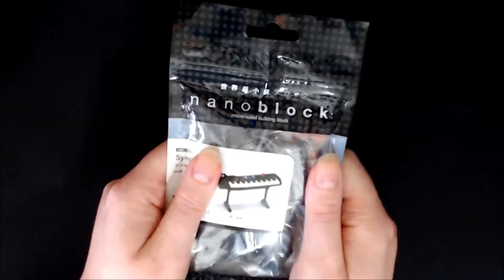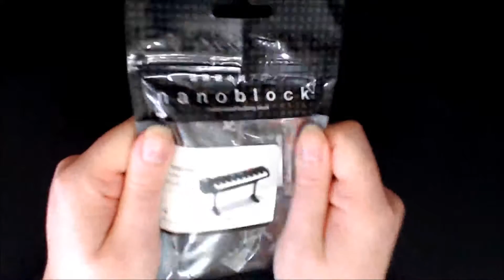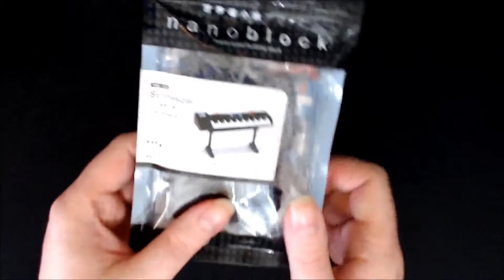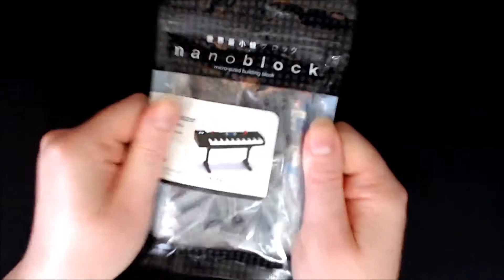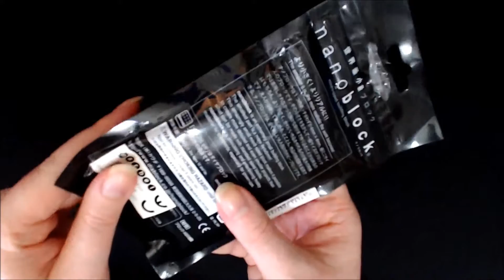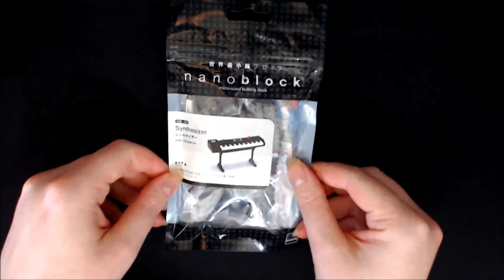ASMR Nanoblock Package Crinkling ✦ No Talking!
Crinkling a plastic Nanoblock Synthesizer construction model package. No talking!

ASMR House of Sound is focused on the therapeutic and relaxing effects that sounds can have.

ASMR is a term used to label a certain type of relaxing feeling that can be triggered by sounds, stimuli, and situations. The experience varies by person, and not everyone can or will experience ASMR from the same sources. For people that do experience ASMR, they can find that certain types of videos may help them relax, alleviate anxiety, or assist with overcoming sleep related issues.

Your experiences and preferences may vary, but my aim is to try to create more of the kinds of videos that I would personally enjoy.